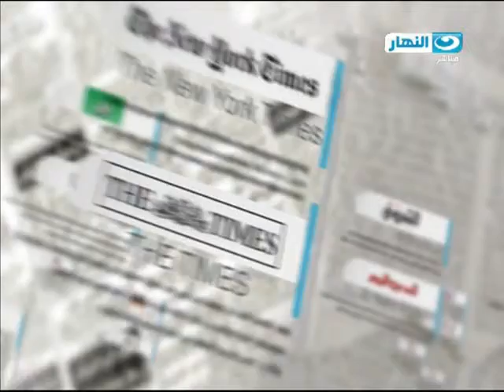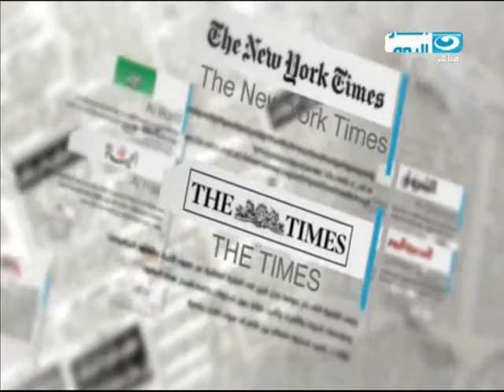الدسوفي رشدي " اسامه انور عكاشة لو طلع من قبرة و شاف الاخبار الخاصه بالبرلمان ممكن يعمل ايه